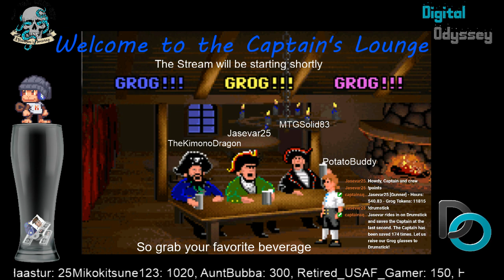Super Mario World Episode 1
Watch the Captain play Super Mario World on the Switch!